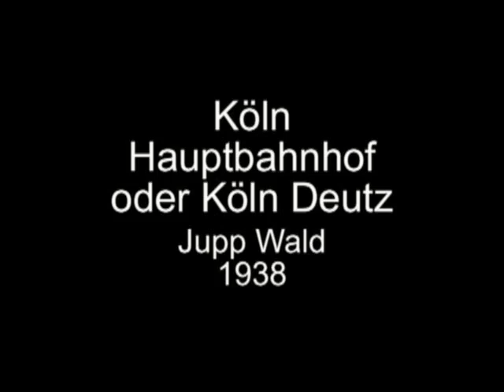Köln HBF oder Köln Deutz - Jupp Wald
1966 verließ er Afghanistan erstmal in Richtung Osten, und bereiste Asien, Ostasien und Südostasiens. Als Abschluss folgte das hoch entwickelte Japan, und er erlebte Erstaunliches in einem japanischen Bahnhof, als er ein Ticket für die Transsibirische Eisenbahn kaufen wollte. - Aufgenommen 2009, mit der ersten Ausrüstung und dem damaligen Können.